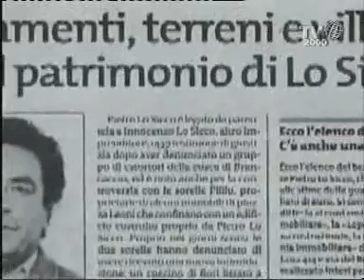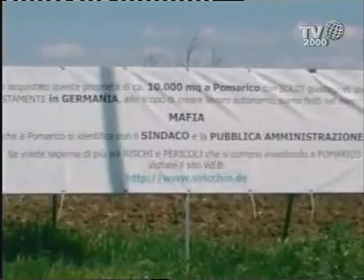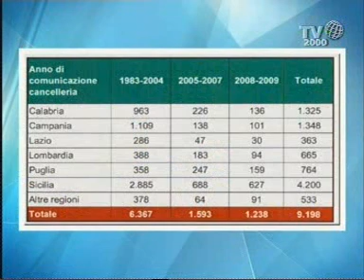Formato Famiglia - Beni confiscati alla mafia